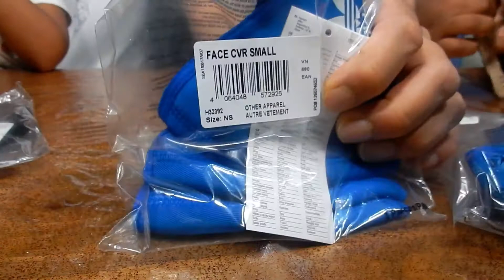We got Adidas Masks.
My dad bought Adidas cloth masks from the Adidas store.  You have to wear them in shops and on buses, trains and taxis.